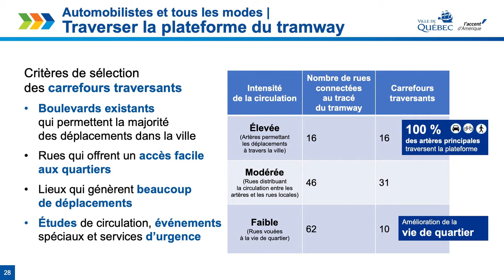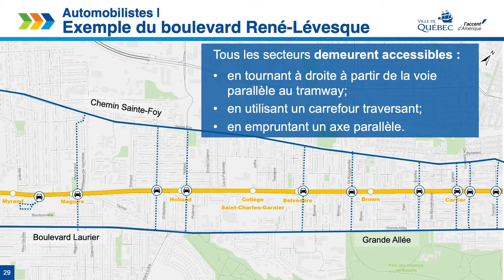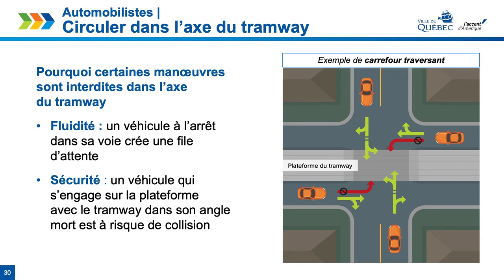Extrait 5 : 100% des artères principales traversent la plateforme du tramway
L'insertion du tramway entraînera de nouvelles habitudes de circulation et modifiera les itinéraires, mais tous les quartiers et leurs rues locales demeureront accessibles. Par exemple, un citoyen qui circule en auto sur la rue Maguire pourra traverser la plateforme du tramway.